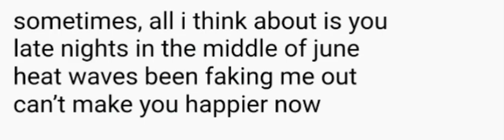cover heat waves